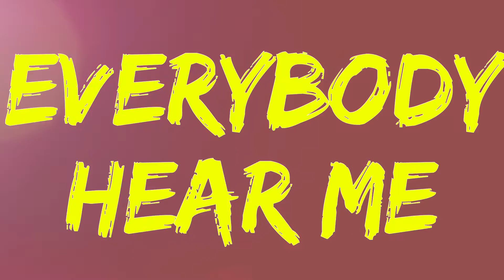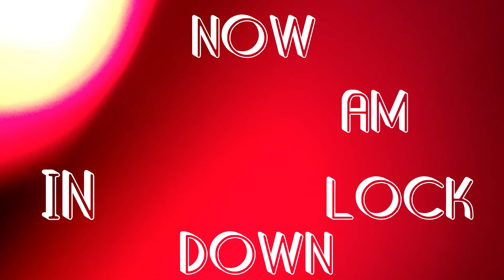Deforde - The Cough ft Tycoon x Ezy Jahz| Lyric Video |758| [PinkCloud758]